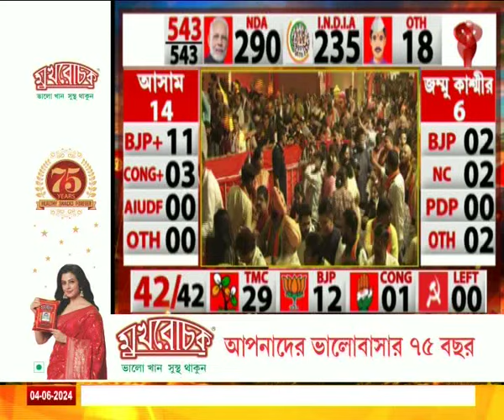Loksabha Election 2024 | দীনদয়াল উপাধ্যায় মার্গে অমিত শাহ, কী বললেন দেখুন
দীনদয়াল উপাধ্যায় মার্গে অমিত শাহ, কী বললেন দেখুন

website link for this copy :
@Kolkata Tv